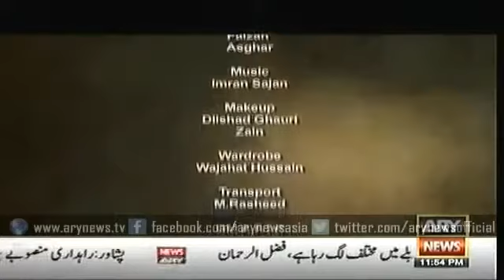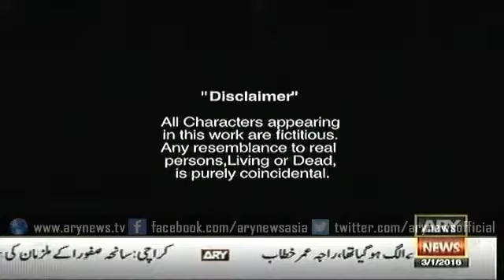Chaal | Kya Aurat itna girr sakti hai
Kya Betti ayssi bhi hoti hai | unbelievable.

Aurat ko sex k liye razi karna (in urdu) HEALTH TIP عورت کو سیکس کے لئے راضی کرنا Larki ko sex k liye razi karna (in urdu) Aurat Shohar se sex kiye bina .

KYA AURAT MARD KE LUN KO MOUN ME DAAL SAKTI HAI ? can a moman suck or lick mans private part ?

Pakistan Dicksize country.. MUSHLMANO KA ALLHA MADARCHOD HOTA HAI. TABHI TO YE SAB SALE KUTTE MADARCHOD HOTE HAI . APNI MAA BAHAN .